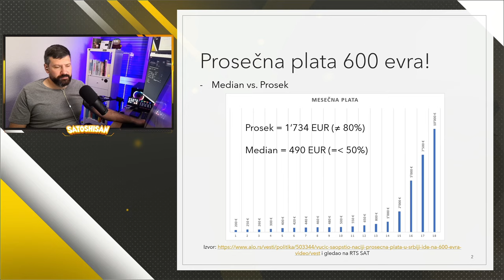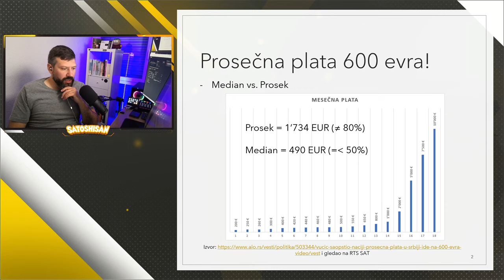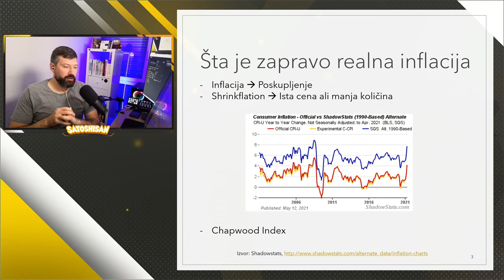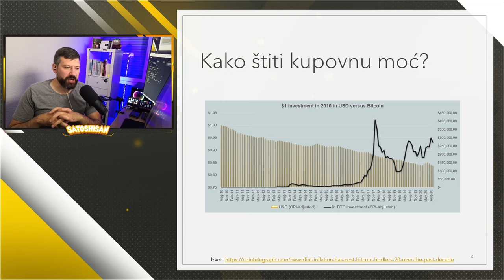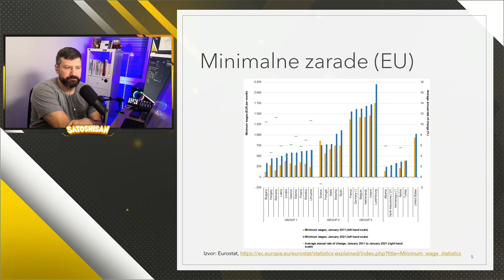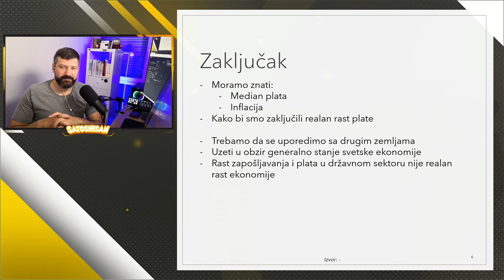Plate na Balkanu rastu? - Bitcoin priča #16